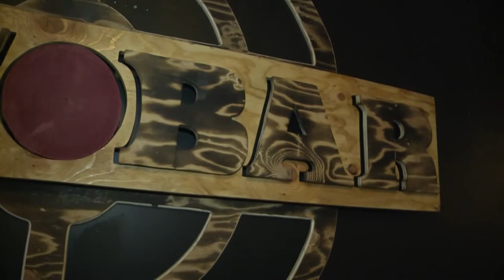WEB EXTRA: New Axe Bar Now Open in RI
Rhode Island's first Axe Bar is officially open! Our digital reporter, Emily Gibbs was there for Thursday night's preview night.